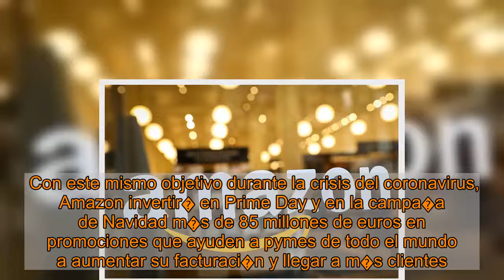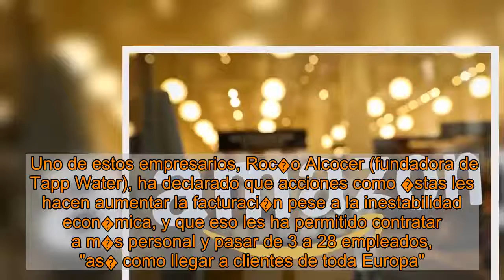El Prime Day 2020 de Amazon se celebrar� el 13 y 14 de octubre con m�s de un mill�n de ofertas en Es